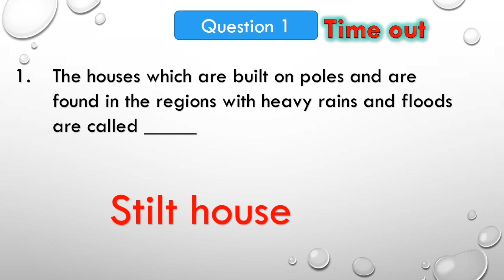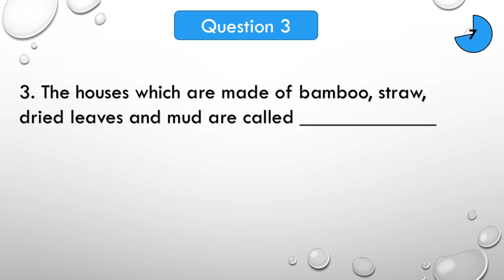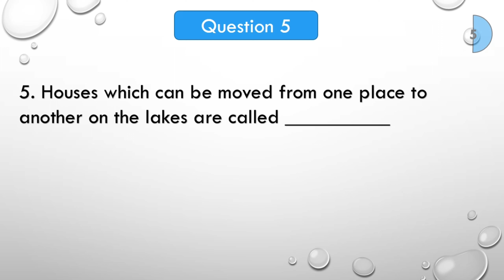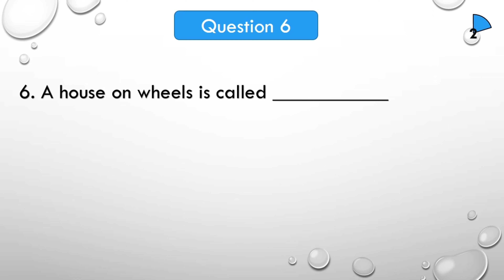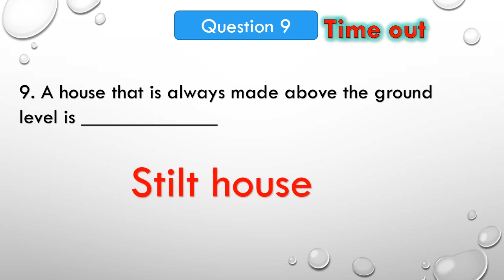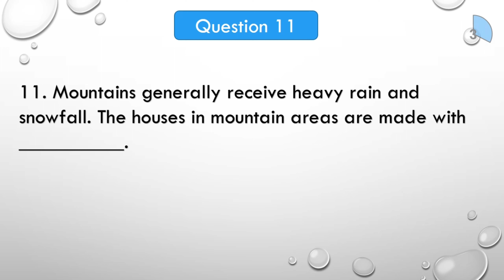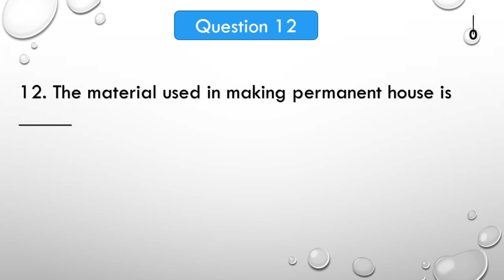Quiz | Houses Quiz | class 3 | types of houses | cbse channel